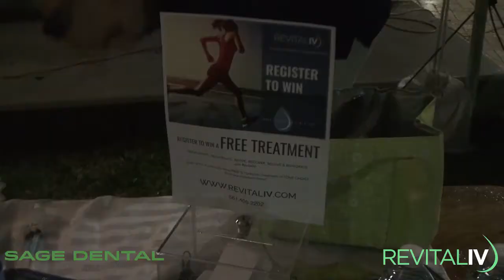KVJ 5K 2016